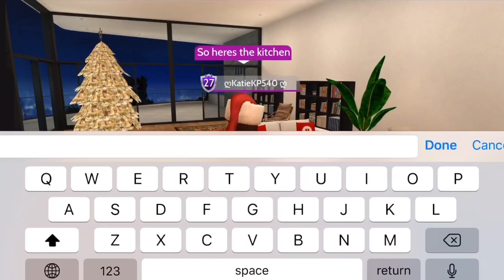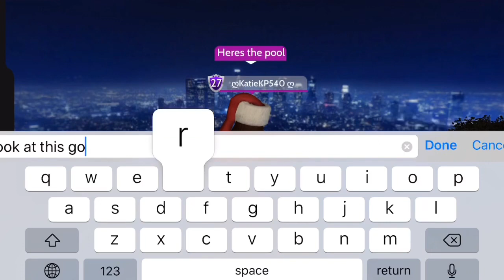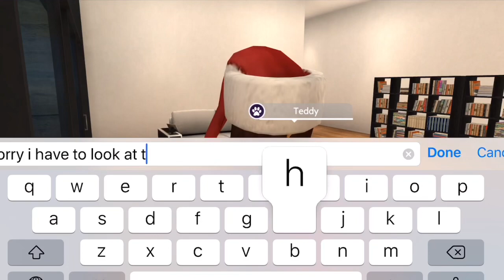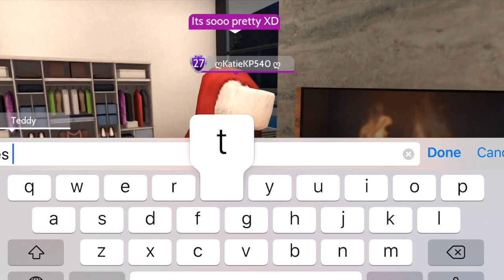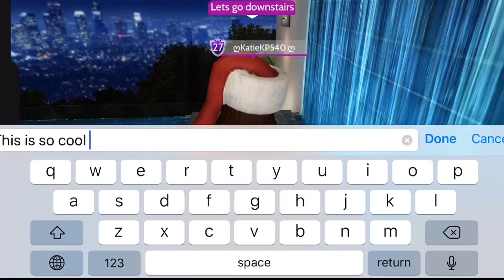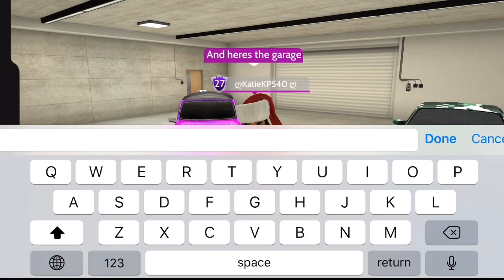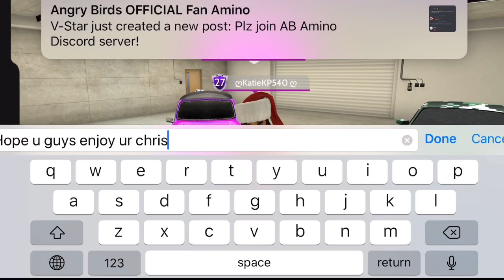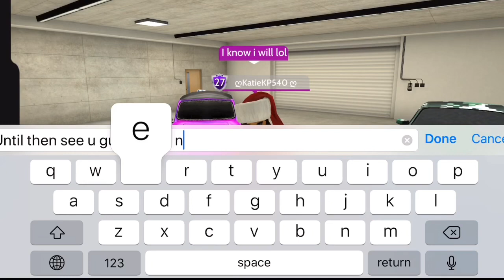Avakin Life: Modern Mansion Tour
❤️Merry Christmas💚